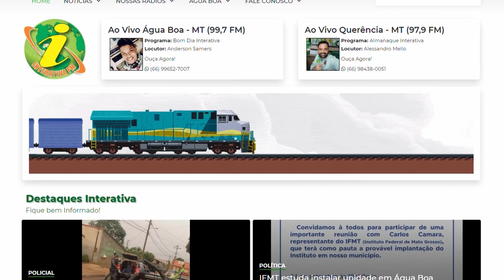A safrinha ocupou mais de 74 mil hectares